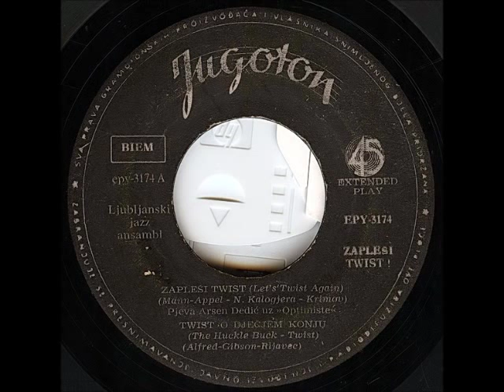Arsen Dedić - Zapleši Twist (Let's Twist Again)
Ljubljanski Jazz Ansambl* -- Zapleši Twist

Label: Jugoton
Catalog#: EPY-3174
Format: Vinyl, 7", EP
Country: Yugoslavia
Released: 1962
Genre: Jazz, Pop
Style: Easy Listening